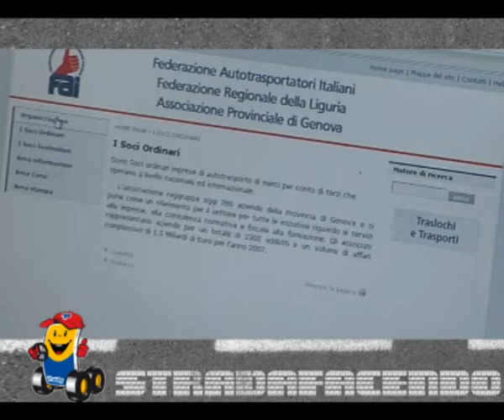Petronilla Narratone Traverso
L'Advancing Trade è uno dei soci sostenitori della Fai di Genova. I suoi servizi vengono spiegati da Petronilla Narratone Traverso che si sofferma in particolare sul recupero crediti, una missione difficile oggi per le aziende, un po' meno per dei professionisti del settore. Per maggiori informazioni sul socio sostenitore di Fai si può consultare direttamente il sito